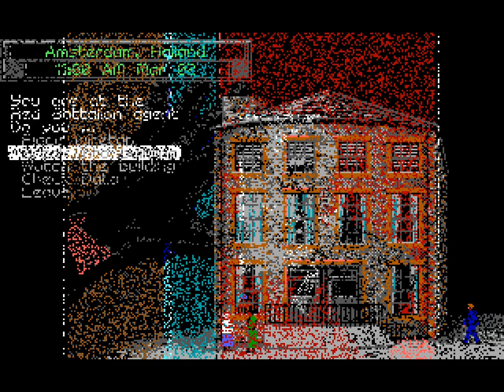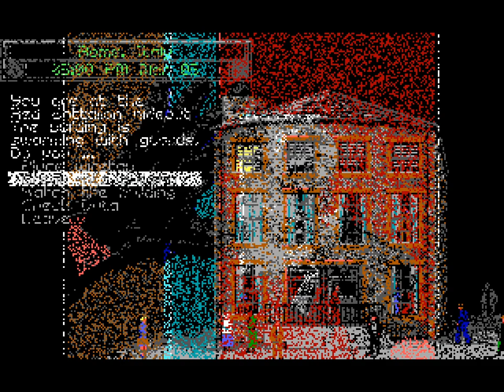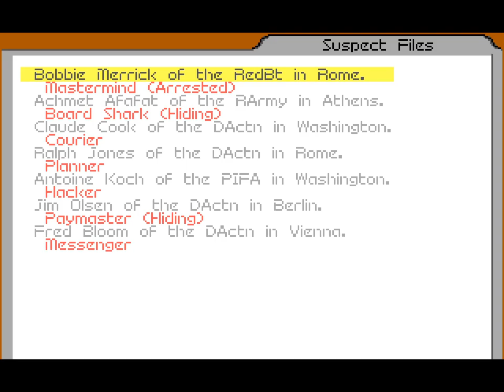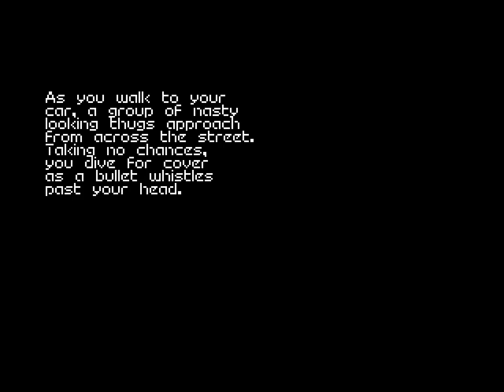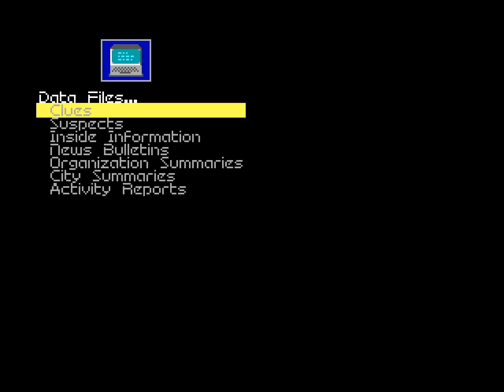Let's Play Covert Action: Case 14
The Case of the Herp Challenge